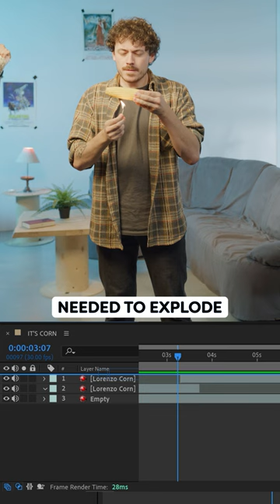How we made CORN explode | Cinecom